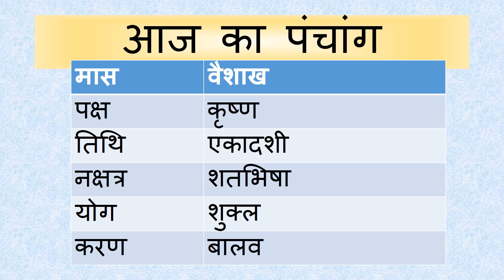Aaj Ka Panchang - 12 April 2018 | आज का पंचांग वैशाख कृष्ण पक्ष एकादशी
panchang
panchangam
panchangam 2017
panchang 2017
panchang today
panchangam today
panchang aaj ka
ajnu panchang
bhartiya panchang
panchang calendar 2017
panchang choghadiya
panchang calendar
panchang calculation
panchang dekhna
dainik panchang
free panchang
indian panchang
panchang in hindi
jyotish panchang
panchang pooja
panchang rashiphal
rashi panchang
panchang reading
tomorrow panchang
today panchang
dainik panchang
panchang dekhna
panchang dikhaye
panchang dikhao
daily panchang
date panchang
panchang basics
bhartiya panchang
panchang hindi
panchang calendar
panchang choghadiya
panchang calculation
panchang today
panchang 2018
2018 ka panchang
2018 ka panchang calendar
2018 ka panchang thakur prasad
2018 ka panchang dikhaye
2018 ka panchang bataye
2018 ka panchang hindi mai
astrology 2018